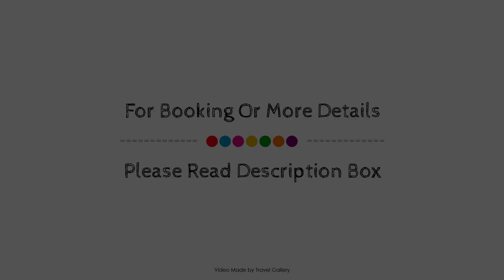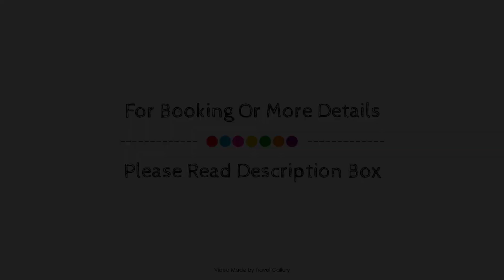Blinkwater Villa, Cape Town, South Africa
Searching For
1. Blinkwater Villa - Cape Town
2. Blinkwater Villa - Cape Town Virtual Tour
3. Blinkwater Villa - Cape Town Rooms
4. Blinkwater Villa - Cape Town Amenities
5. Blinkwater Villa - Cape Town Videos
6. Blinkwater Villa - Cape Town Offers
7. Blinkwater Villa - Cape Town Deals
Audio Credit:
Track Title: Reasons To Hope
Artist: Reed Mathis